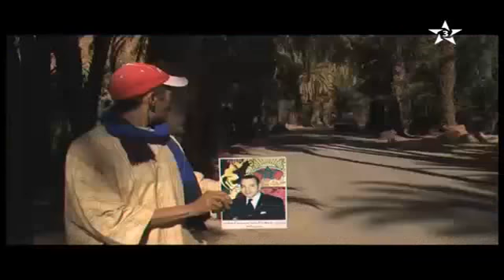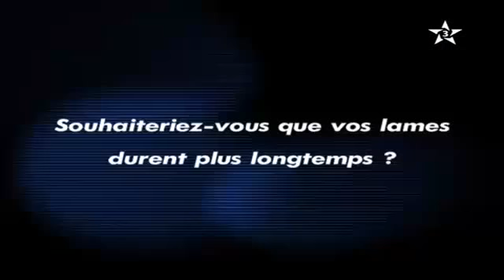My Edited Videofuuus